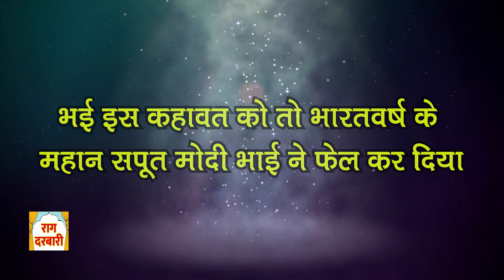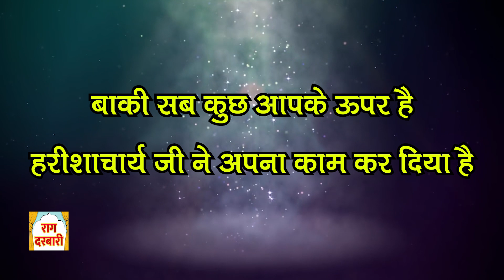श्री श्री 108 हरीशाचार्य जी महाराज के प्रवचन जरूर सुनिए, नहीं तो जीवनभर पछताना पड़ेगा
श्री श्री 108 हरीशाचार्य जी महाराज के प्रवचन जरूर सुनिए, नहीं तो जीवनभर पछताना पड़ेगा। 100 शेयर कर राष्ट्र को मजबूत करें...